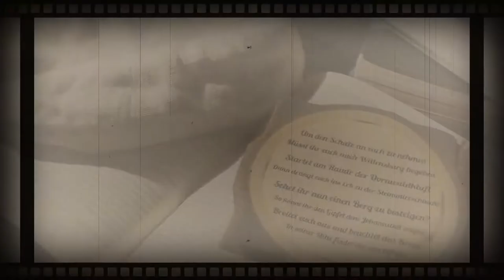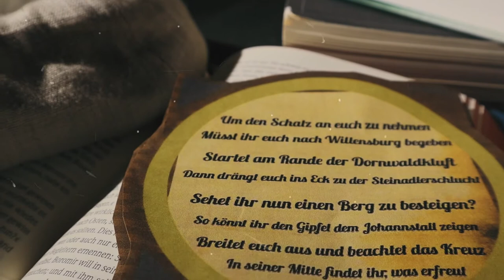Das Testament [ interaktives Video ] 📜🏰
In dieser Geschichte wirst du zum Protagonisten! Am Ende jedes Videos musst du eine Entscheidung treffen, welche Einfluss auf die Geschichte hat! Klicke auf den Link in der Beschreibung oder auf das Video in der Endcard, um deine Entscheidung zu fällen.